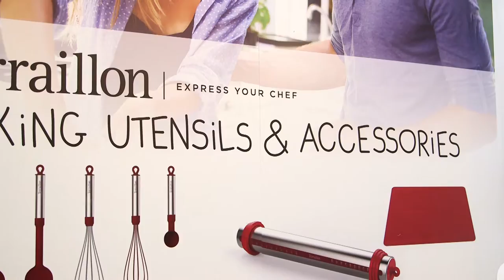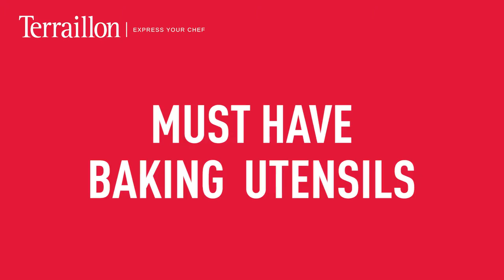Terraillon Kitchenware Launch Product Video